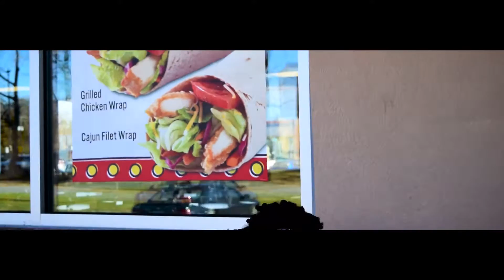LifeofBrice- "Only In The Dark"| shot by TenaciousBee TV